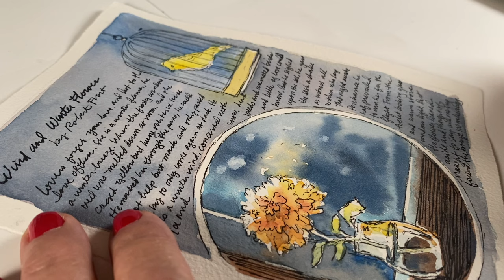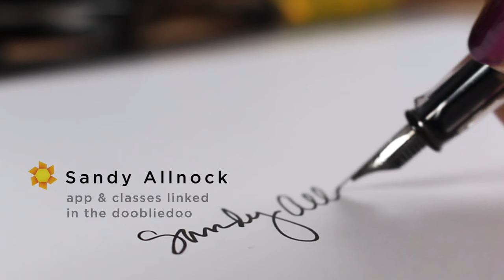Art Challenges & Creativity - Wash and Ink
The poem is typed out on my blog if you'd like to dwell on it!
Supplies are listed below, scroll on down.

Arches 90lb cold press paper
Winsor Newton Kolinsky Sable Series 7 Round #8
TWSBI Eco Fountain Pen F